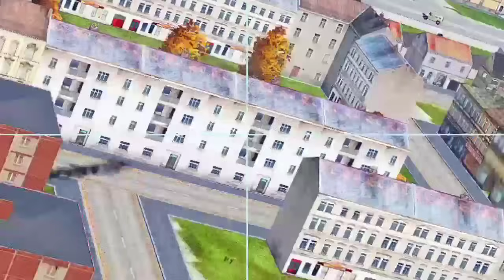Just happened! NEWS HANGED BY PUTIN WAGNER! The Russians withdrew from Bakhmut with heavy losses due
Just happened! NEWS HANGED BY PUTIN WAGNER! The Russians withdrew from Bakhmut with heavy losses due to the Ukrainian army's counterattack! Milsim ARMA 3

Jovem pan arma 3
Arma3 reforger
THIS IS JUST A SIMULATION, NOT REAL LIFE!